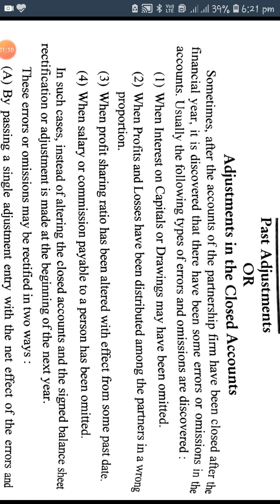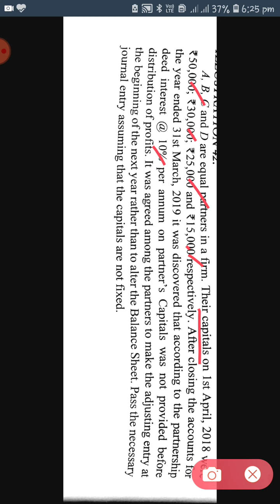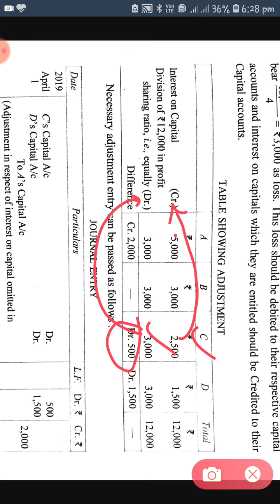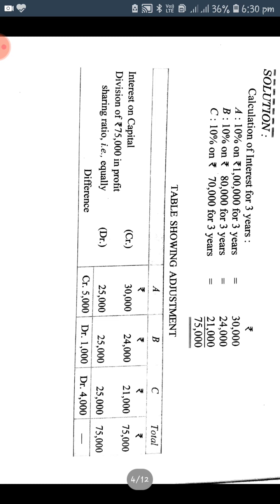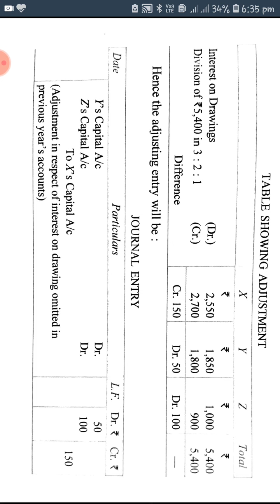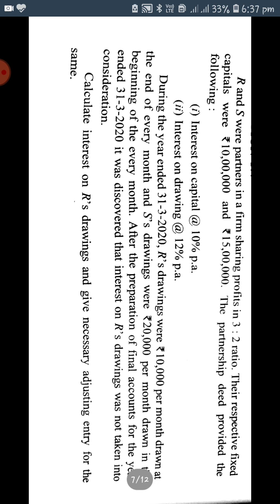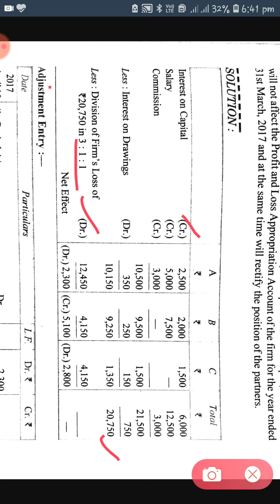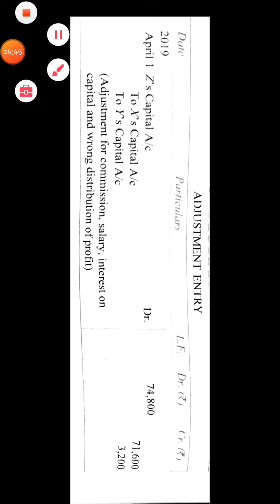ADJUSTMENTS IN CLOSED ACCOUNTS (10+2)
ACCOUNTANCY          12TH
 PARTNERSHIP  PAST ADJUSTMENTS( OR)  ADJUSTMENTS IN CLOSED ACCOUNTS